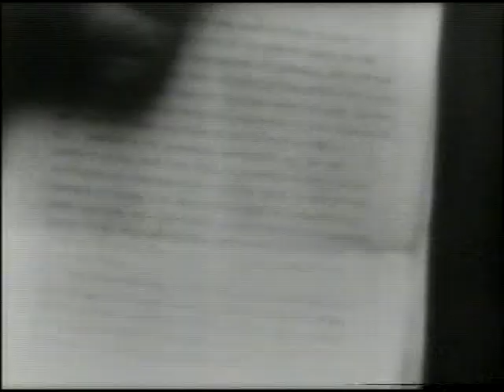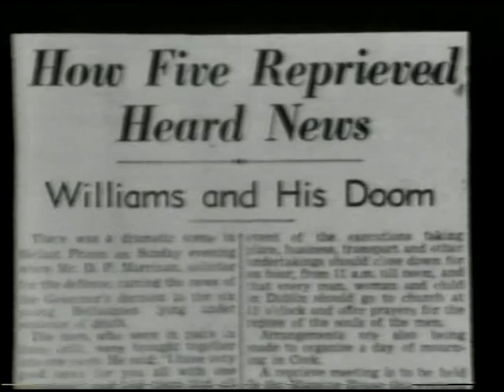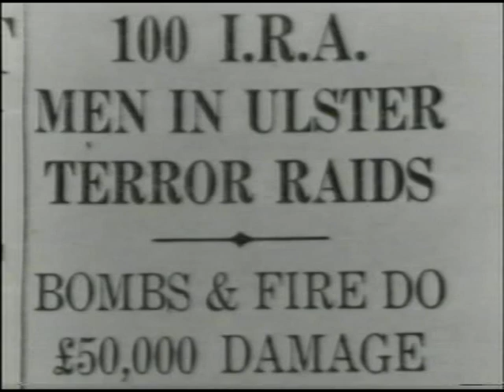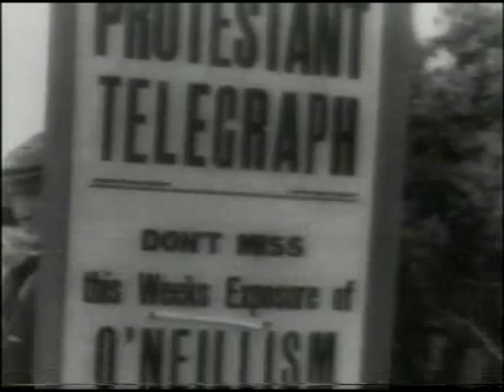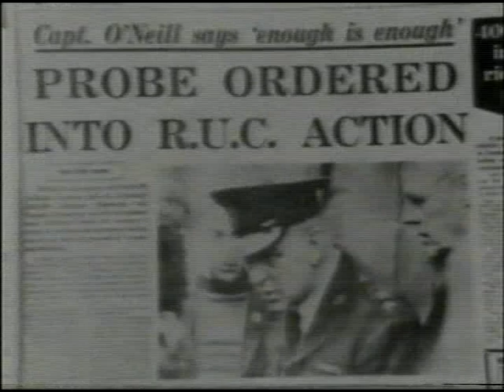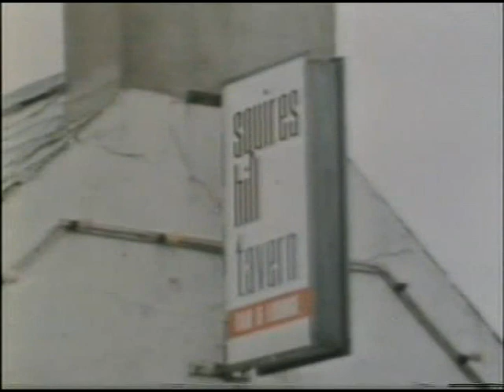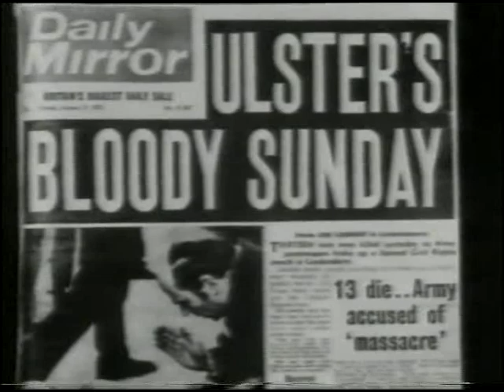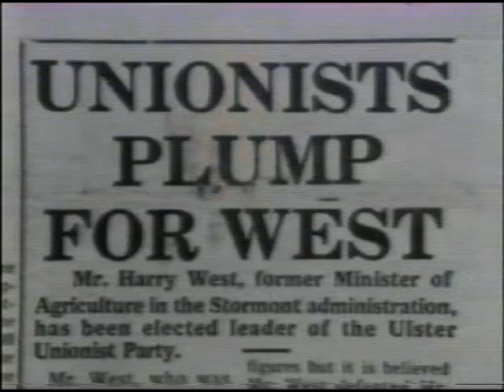Ireland - A Television History - Part 12 of 13 - 'Six Counties 1921 - 1974'